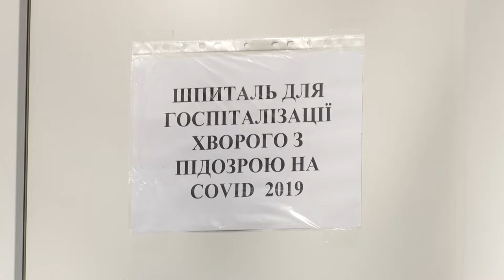Коронавірус побороли у Кропивницькому, щоправда поки в теорії | телеканал Вітер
Із коронавірусом боролися сьогодні лікарі в Кропивницькому. Щоправда поки в теорії. Перше заняття провели на бaзі інфекційного відділення Центpaльної міської лікapні. Коронавірус із китайської провінції Ухань забрав життя більше двох тисяч людей, число інфікованих досягло майже 75 тисяч. Медики обласного центру розповіли, спеціальних захисних костюмів поки не мають. Чекають на доставку. Як вчилися долати смертельну інфекцію у Кропивницькому бачила наша Валентина Шаповал.